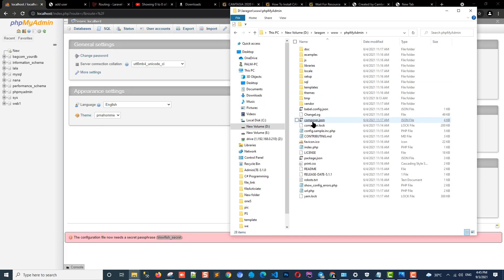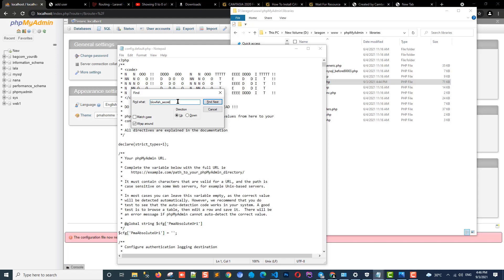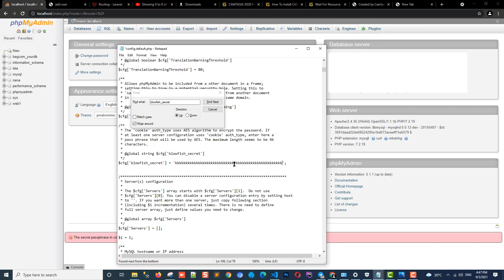The configuration file now needs a secret passphrase blowfish secret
Codding Show
to config phpMyAdmin please make sour with configdefaul.php

Backup MySQL Database Use SQL and PHPMyAdmin to backup and restore